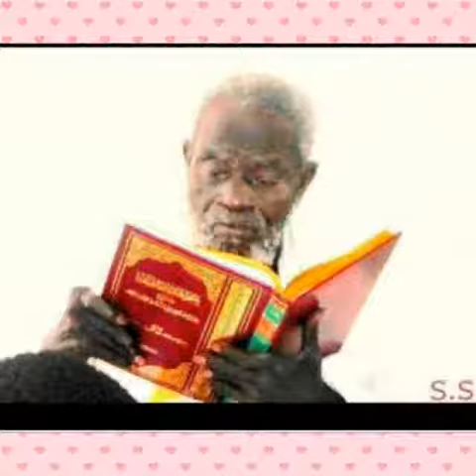26 Dicembre 2017